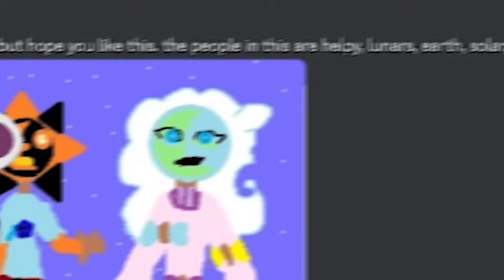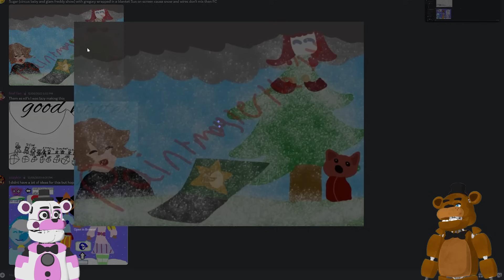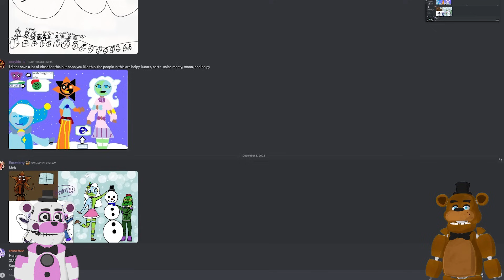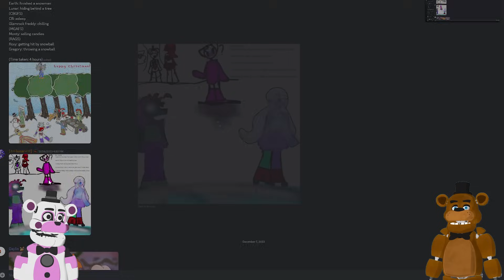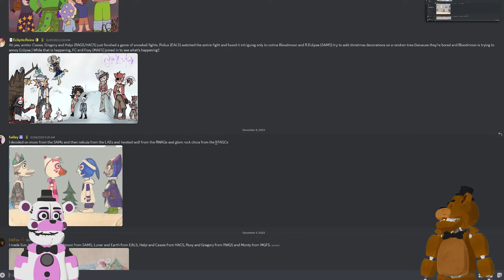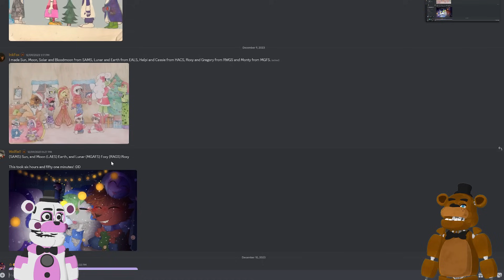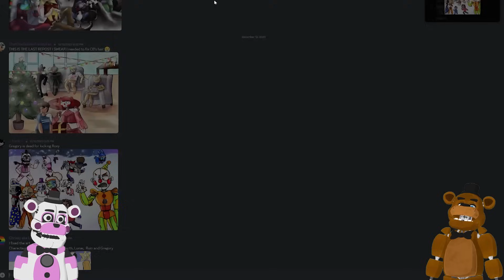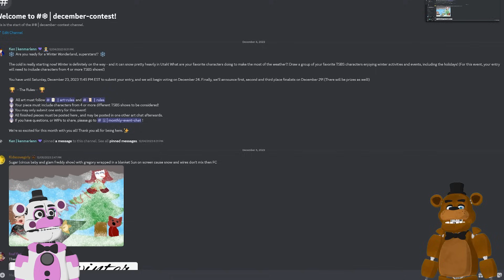Freddy Fazbear's CHRISTMAS Family Photos with Francine!